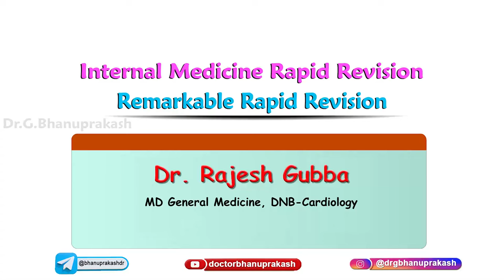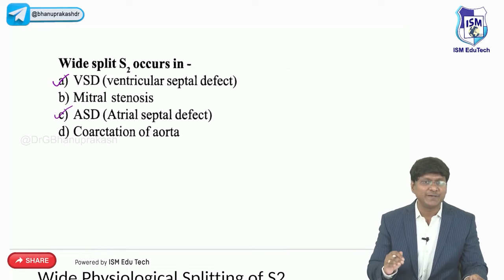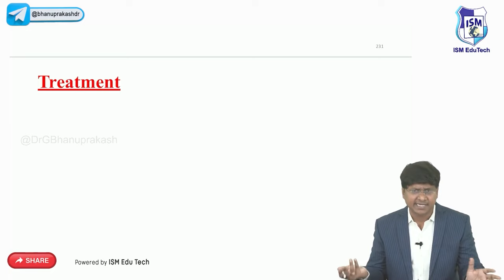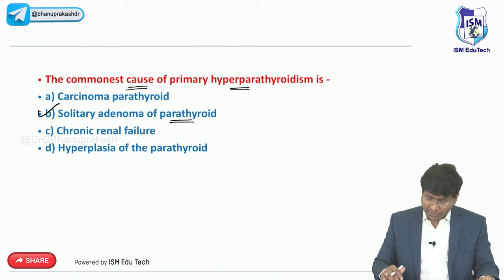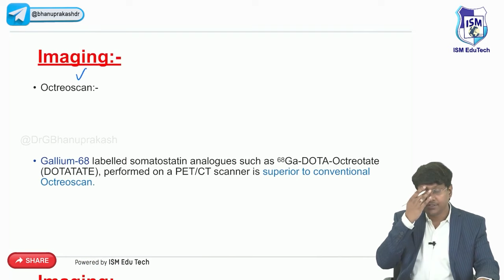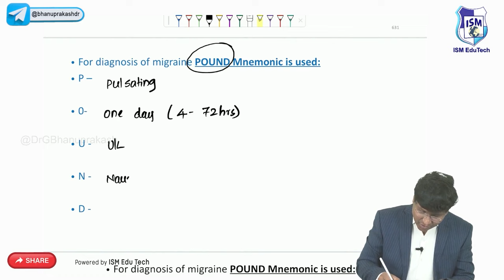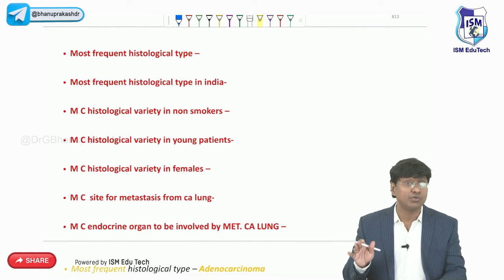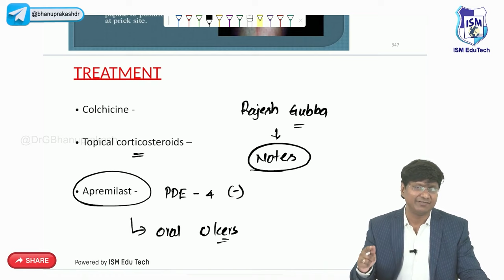Internal Medicine Rapid Revision By Dr. Rajesh Gubba || Remarkable Rapid Revision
Imagine you are a month away from the exam day, your social media feed is full of stressful comments and you feel uncomfortable no matter what you do. Self-doubt creeps up on you. You start questioning your preparation, doubting whether you are on the right track and feeling as if everyone’s ahead of you in the game. You feel as if you are being left behind.

It’s time to go into INTERNET DARKNESS MODE and stop the internet feed from taking over your brain and demeaning your efforts. It is now time for Rapid Revision and nothing is going to stop you from getting to your target.

These sessions are very crisp and concise classes that help you to quickly brush up the most important topics from an exam perspective